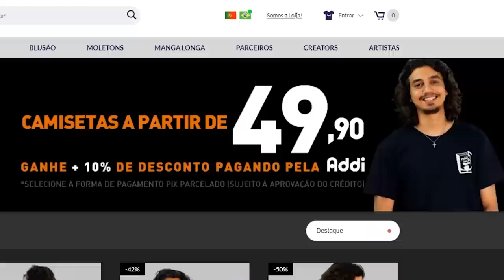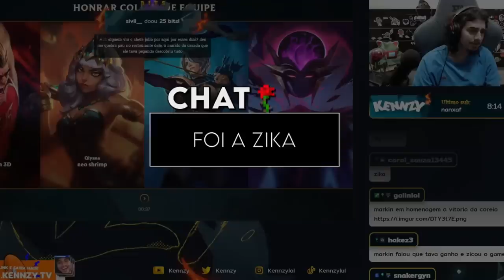VOLTEI COM O VERDADEIRO FIDDLESTICKS FOLGADINHO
O RETORNO DELE 😎🌹